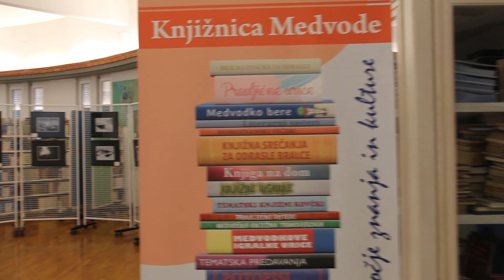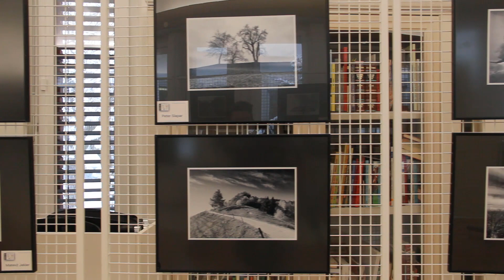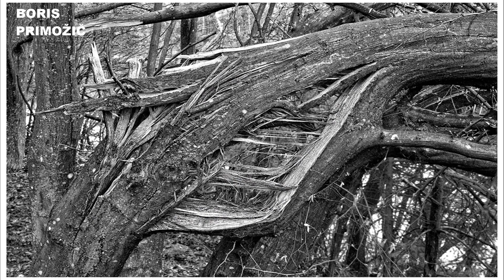Fotografska razstava fotosekcije KUD Fofité: MEDVOŠKI DETAJLI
Sedem-članska ekipa članov fotosekcije KUD Fofité iz Medvod, si je tokrat zastavila cilj fotografirati detajle v občini Medvode. Vsak se predstavlja s petimi črno-belimi fotografijami.
Člani fotosekcije FFT v knjižnici Medvode razstavljajo že deveto leto.

Razstavljajo:
Ada Trkulja
Boris Primožič
Greta Skvarča
Irena Krasnik
Irena Marsich
Matevž Jekler
Peter Slapar

Knjižnica Medvode
Cesta komandanta Staneta 10
1215 Medvode